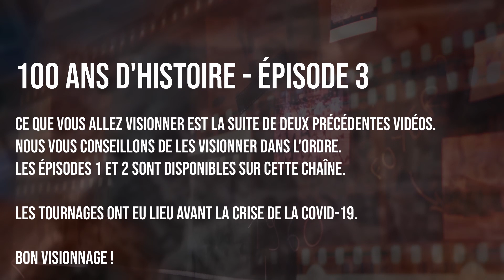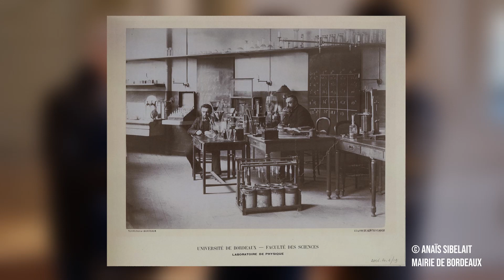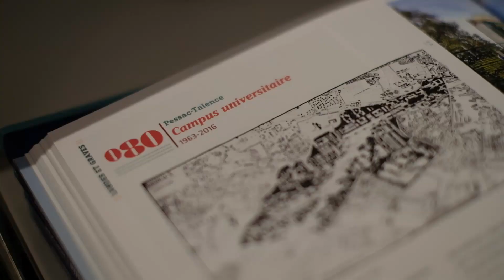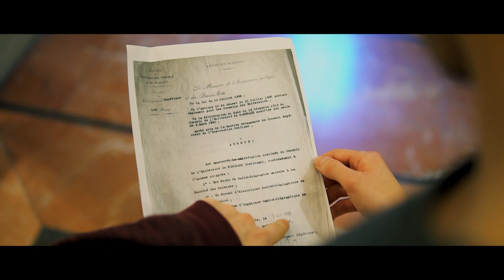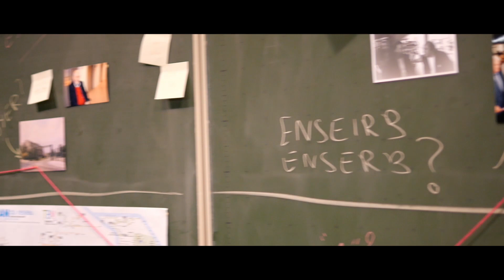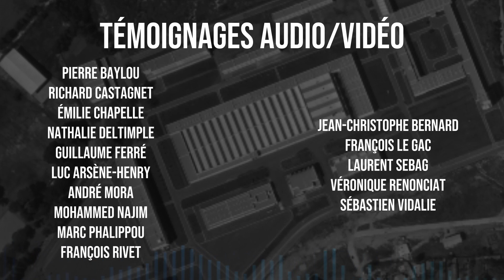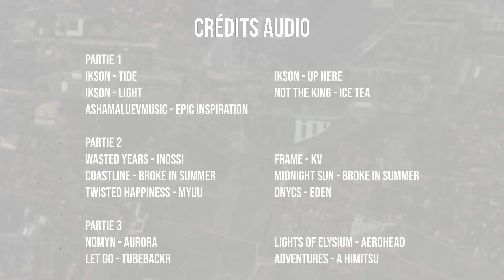100 ans ENSEIRB-MATMECA - Vidéo historique - Partie 3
Découvrez la 3ème partie de la vidéo historique de l'ENSEIRB-MATMECA réalisée à l'occasion des 100 ans de l'école (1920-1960) !